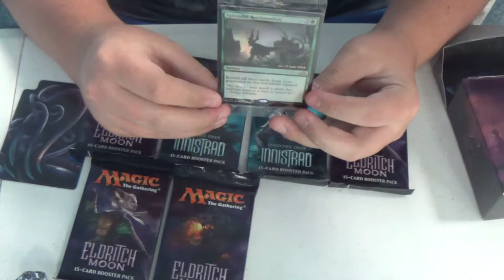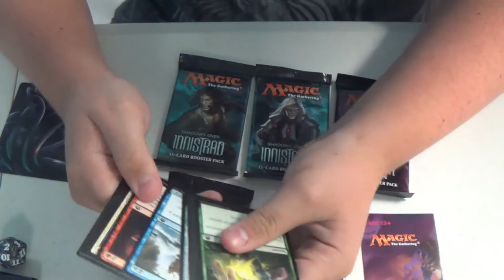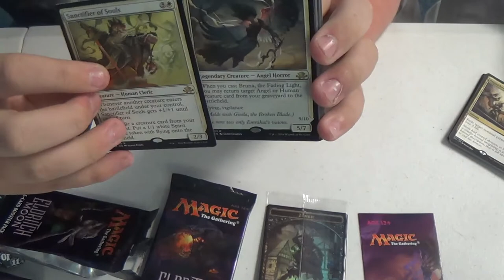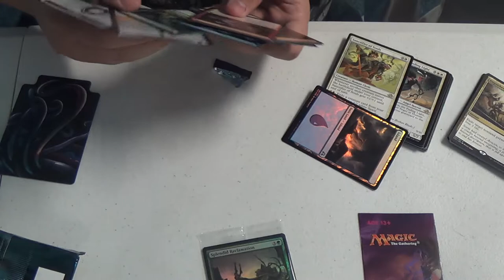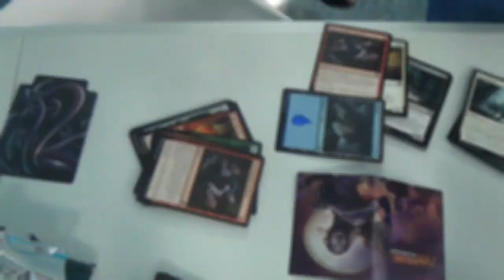Eldritch Moon Prerelease Pack Unboxing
Value!

Thanks to our patrons:
BasicSwamp
Vladictus
Zeroix7